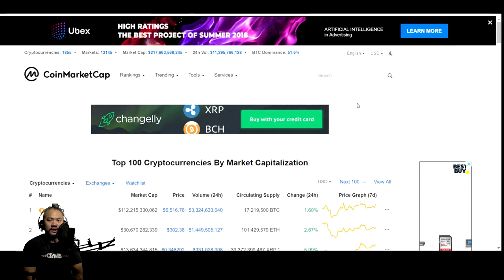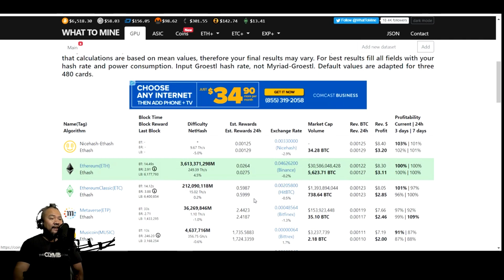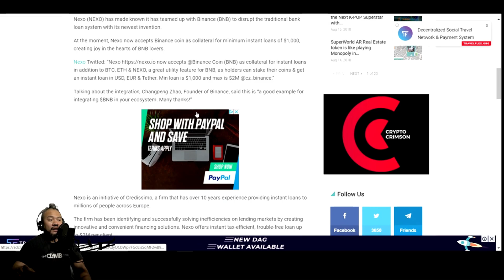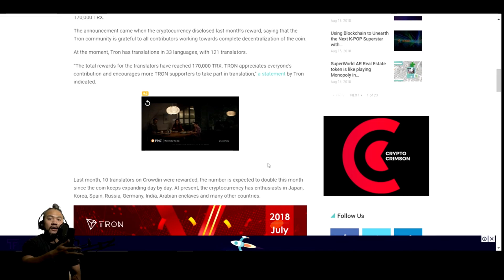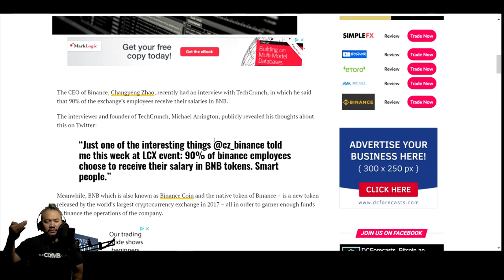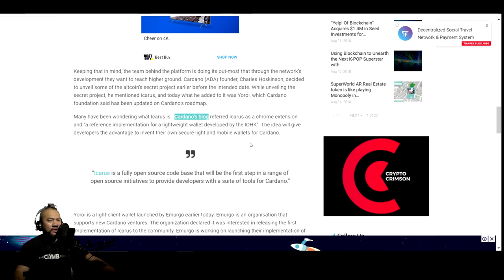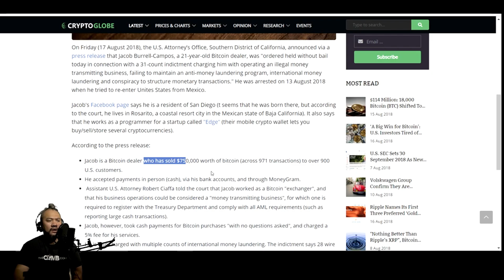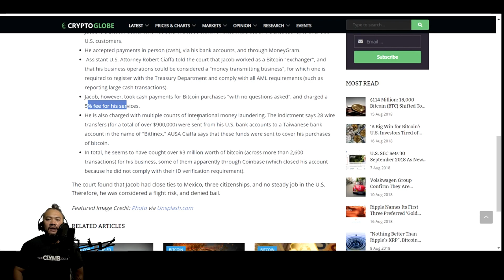trx ON THE move!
If you feel generous today.
Bitcoin Address:
36pA2TqEs8hPofsCFNwfKP91oR8Ui1d1Lj
Ethereum Address: 0x8f4c2483db1ccFB25754d1aD46A709198e95FD9A